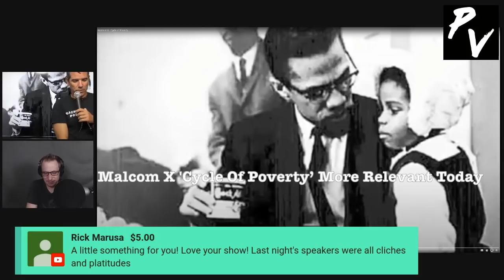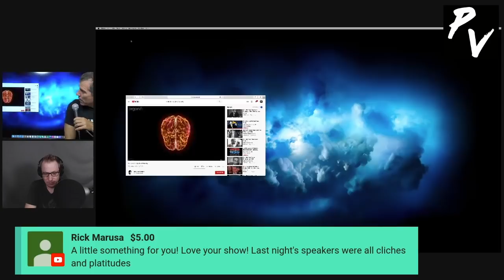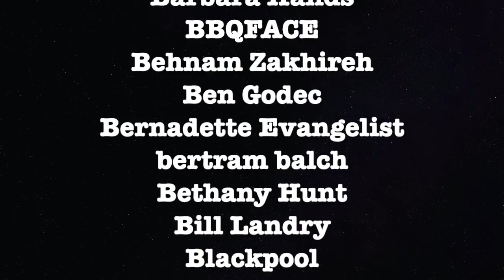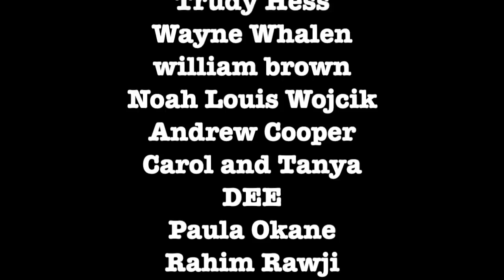Malcom X 'Cycle Of Poverty’ More Relevant Today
Graham talks with Ron Placone about Malcom X’s words from the 1960’s that are more important now than ever.